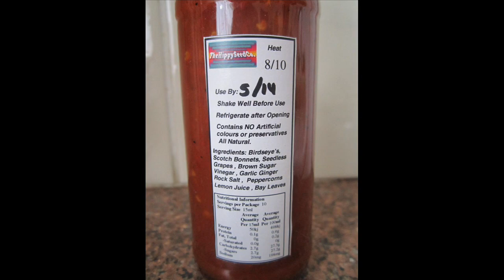Chilli Sauce Tests "AfterBurner"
"AfterBurner" One from Our Range of Sauces and although not the Hottest, Our Best Seller.. Charlotte & Simone Arrived in Australia this week For Ever so It's Simone's 1st Test in Australia, asked her to pick a Sauce to test and she chose her Favourite Chilli Sauce ""AfterBurner"" and as we havent given it a go as yet on Vid, Why not.

the Upper Mid heat sauce From Our Range

Jonah Jam
Yellow 7 The Jam

Tropical Jungle Juice      (mid)
AfterBurner                     (Upper Mid)
NagaSav BBQ                (Hotttttttt)
Yellow 7 Turkey Slap      (Really Hot)
Skobiyan (F g Hot)

all have video's on Youtube from a heap of our Cool Friends having a go themselves, we do a few as well so can look them up to see what Others think ..

Ingredients:
Asian Birds eye's
Scotch Bonnets
Seedless Red Grapes
Brown Sugar
Malt Vinegar
Garlic
Ginger
Rock Salt
Peppercorns
Lemon Juice
Bay Leaves..

To me smells like Chutney, a Sweet flavour with hints of Garlic/Ginger, deep and lingers, Flavour stays for ages.. Simone's Favourite as well as Mine..

Heat Hits Pretty Quick from the Birds Eyes then in about 20 Seconds, the Scotch Bonnets Kick in and It Builds to a Decent Level, upper Mid so Hot but Not Over the Top, stays a while and our lips were still going 15 min Later..

Thanks to Luke for Joining in As Usual and Simone my Daughter, now here in Australia, hope she joins us in Many More tests in the coming Years :-)

Our biggest Seller, available from Us and Just have to email for details,, can also check out Our Others sauces done by all our friends in Youtube as well as get from the Site

Be Excellent

..neil..